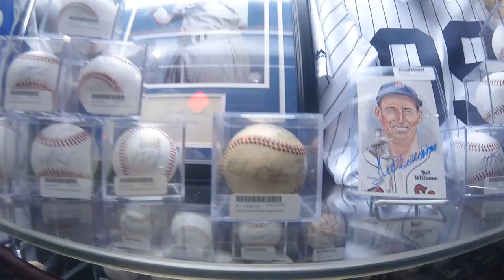A Day In The Life Of A Stadium Employee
Come sail with The Captain as he takes you behind the scenes of what it is like to be an employee at Citizens Bank Park. The Captain recorded his entire day at work on September 11, 2019. Watch The Captain and his boss Capri as they prep for the day, satisfe customers, pose for a photo shoot, eat some food and say UH OH 10,000's times. (The Captain has a theory you can never be mad at someone who says UHOH) Meet some of The Captain's favorite Co workers. The Captain spent 20 hours editing this video and told me he misses working here and is counting down the days till opening day 2020!! I like the part when The Captain tells his boss he is not here to work!!

Want to see The Captain go to a spot or an event hit him up on his Facebook page here